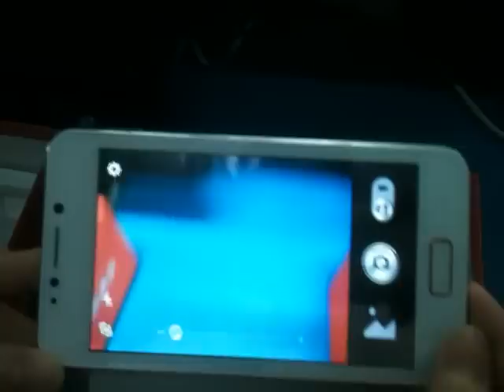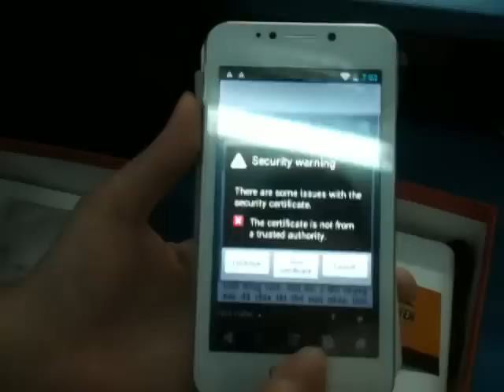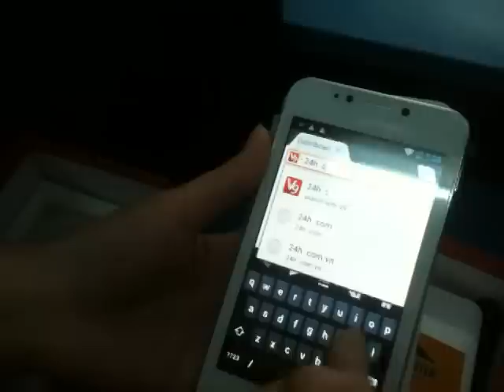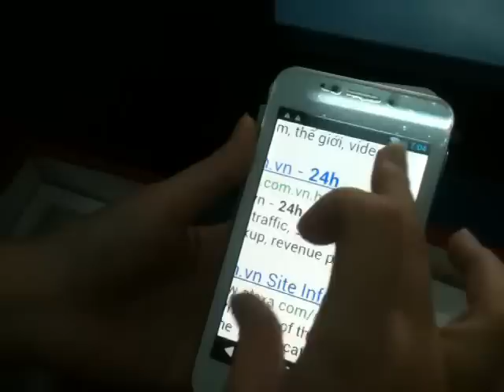Gionee GN800 - Gionee Gpad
Điện thoại GIONEE GPAD có thiết kế khá mỏng và nhẹ với chỉ 10mm. Dung lượng bộ nhớ trong 2GB , hỗ trợ thẻ nhớ ngoài lên đến 32GB. Điện thoại cũng hỗ trợ khe cắm thẻ microSD cho việc mở rộng bộ nhớ cùng các kết nối Wifi/ Hotspott , bluetooth 3.0, A-GPS, Pin 2100mAh, một cổng microUSB cùng với tính năng G-Sensor tự xoay màn hình , có thể nói GPAD xứng đáng với vai trò là thủ lĩnh của đội quân android trong thời điểm hiện tại. Xem thêm chi tiết tại
ưu đãi mức giá 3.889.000 đ và tặng ngay 1 bao da, 1 đế sạc, 1 thẻ nhớ 8gb và 1 sim mobifone trị giá 4triệu5
Công ty TNHH TM Thế Giới Trực Tuyến
401 Huỳnh Văn Bánh, P11, Q.PN